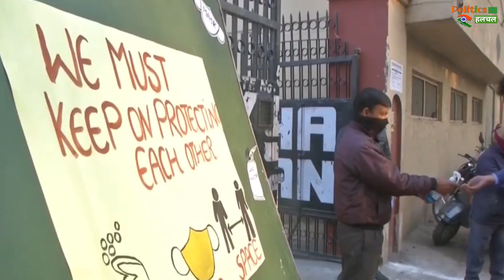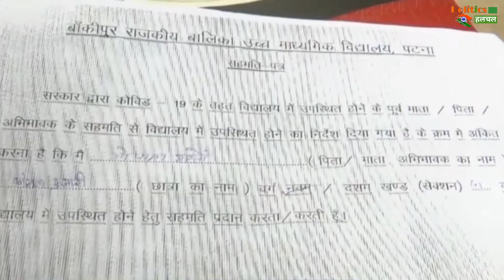डॉक्टर रणदीप गुलेरिया ने दिया बड़ा बयान, जल्द से जल्द खोल देना चाहिए देशभर में स्कूल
Dr Randeep Guleria Gave A Big Statement, Schools Should Be Opened In Areas With Less Infection | Coronavirus & Corona Vaccine Latests News & Update

EDITOR ►Nishant